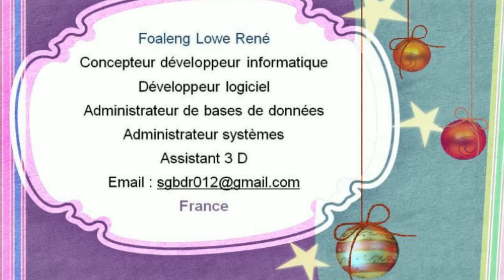Merise. Cours d’informatique La méthode Merise une approche systémique